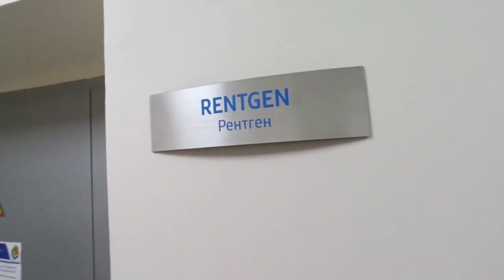ЖОНДОРЛИК ҚИЗЧАГА ЁРДАМИНГИЗНИ АЯМАНГ АЗИЗЛАР... 4-ҚИСМ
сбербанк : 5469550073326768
NURITDIN NORKULOV

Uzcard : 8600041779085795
BOZOROVA DILNAVOZ